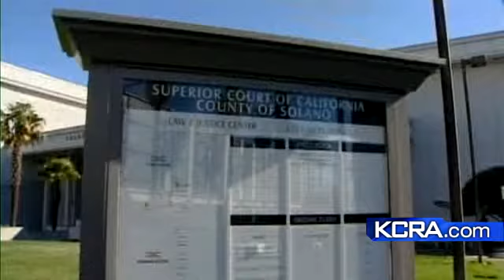Moms In Fairfield Fire Appear In Court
The two mothers accused of leaving lit candles unattended in an apartment that caught fire and killed their four children in April were back in a Solano County courtroom Thursday morning.